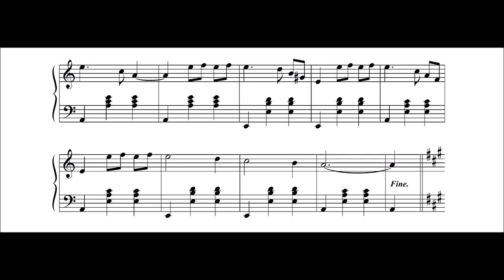Mikhail Zubov - ‘In the Kuznetsovsky Garden’ Waltz, Op. 2 (1898)